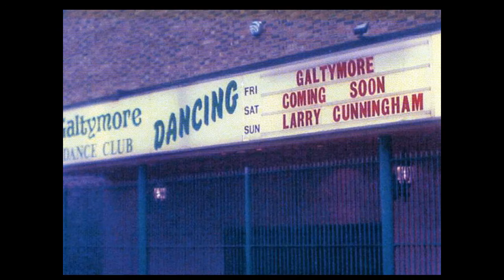A Tribute to Larry Cunningham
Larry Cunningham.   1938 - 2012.